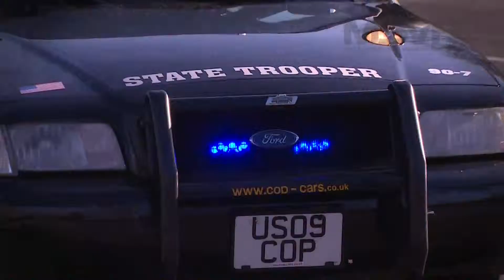MSVR media day 2014: Speedfest II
Brands Hatch hosted the inaugural American SpeedFest in 2013, and it's back with SpeedFest II. Expect more cars, more racing and more fun.